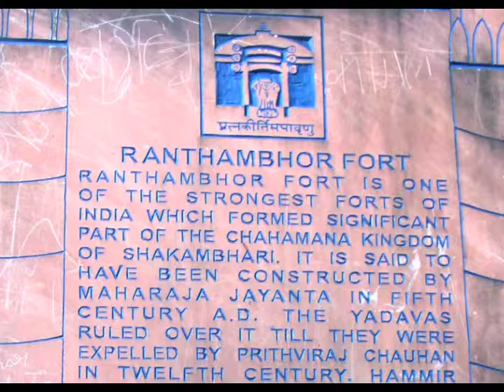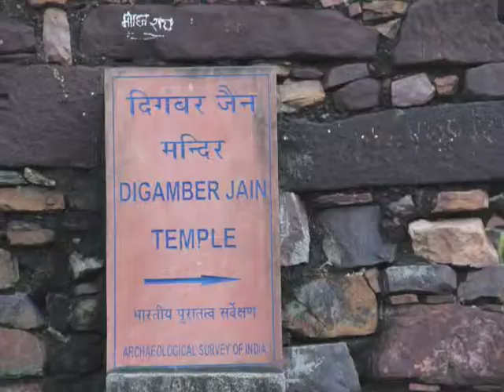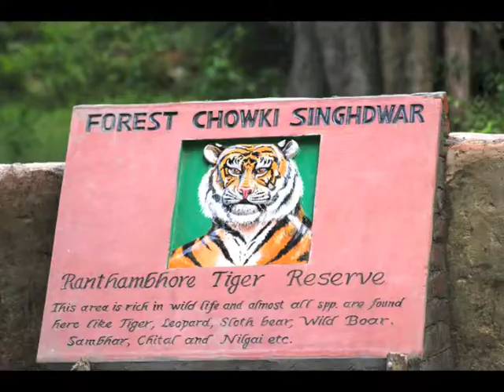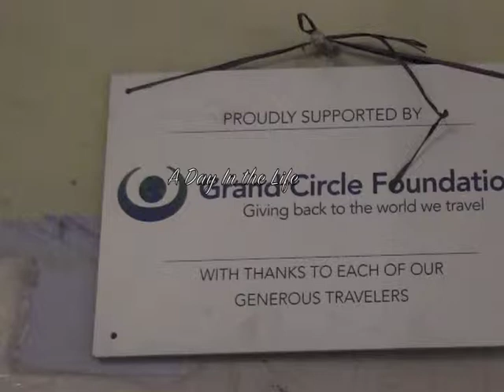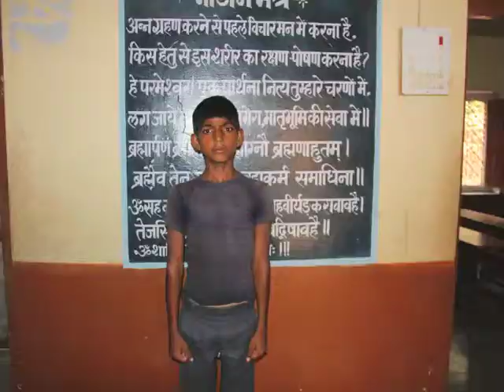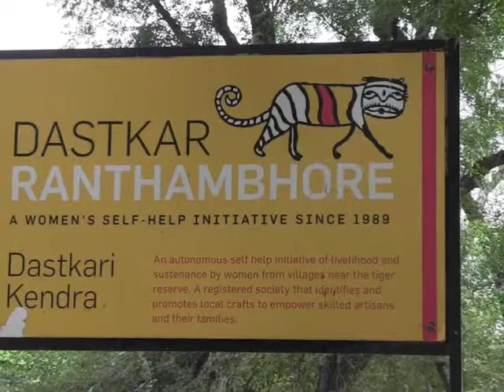The Heart of India with Overseas Adventure Travel, 2013, Part 3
Ranthambore and A Day In the Life